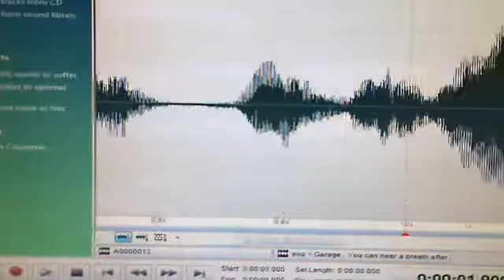EVP #2 7-8-2011 Great Grandpa's Garage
I did not hear these bangs or clicking sounds during this session.  I looped it for you